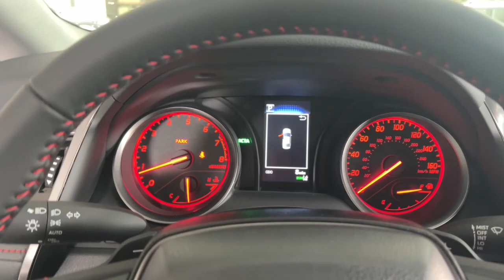2024 Toyota Camry Fort Lauderdale, Coconut Creek, Hollywood, Tamarac, Coral Springs, FL N090912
Midnight Black Metallic New 2024 Toyota Camry TRD V6 available in Fort Lauderdale, Florida at Lipton Toyota. Servicing the Fort Coconut Creek, Hollywood, Tamarac, Coral Springs, FL area.

Lipton Toyota
1700 W Oakland Park Blvd

Black 2024 Toyota Camry TRD V6 FWD 8-Speed Automatic 3.5L V6 DOHC 24VbrbrRecent Arrival! 22/31 City/Highway MPGbrbrbrLipton Toyota is proud to have served South Florida for over 30 Years. Customers may be eligible for more rebates and incentives. Please see dealers for details.
Wheels: 19 x 8.5J Alloy|Sport SofTex Seat Trim w/Fabric Inserts|Radio: Audio|4-Wheel Disc Brakes|6 Speakers|Air Conditioning|Electronic Stability Control|Front Bucket Seats|Front Center Armrest|Leather Shift Knob|Spoiler|Tachometer|ABS brakes|Alloy wheels|Automatic temperature control|Brake assist|Bumpers: body-color|Delay-off headlights|Driver door bin|Driver vanity mirror|Dual front impact airbags|Dual front side impact airbags|Four wheel independent suspension|Front anti-roll bar|Front dual zone A/C|Front reading lights|Fully automatic headlights|Heated door mirrors|Illuminated entry|Knee airbag|Low tire pressure warning|Occupant sensing airbag|Outside temperature display|Overhead airbag|Overhead console|Panic alarm|Passenger door bin|Passenger vanity mirror|Power door mirrors|Power driver seat|Power steering|Power windows|Radio data system|Rear anti-roll bar|Rear reading lights|Rear seat center armrest|Rear side impact airbag|Rear window defroster|Remote keyless entry|Security system|Speed control|Speed-sensing steering|Steering wheel mounted audio controls|Telescoping steering wheel|Tilt steering wheel|Traction control|Trip computer|Turn signal indicator mirrors|Variably intermittent wipers|Front beverage holders|AM/FM radio: SiriusXM|Exterior Parking Camera Rear|Auto High-beam Headlights|Apple CarPlay/Android Auto|Emergency communication system: Safety Connect (1-year trial)